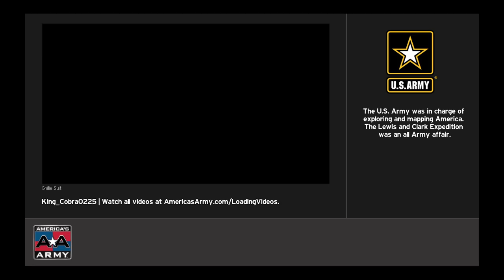America's Army: Proving Grounds Gameplay - 17